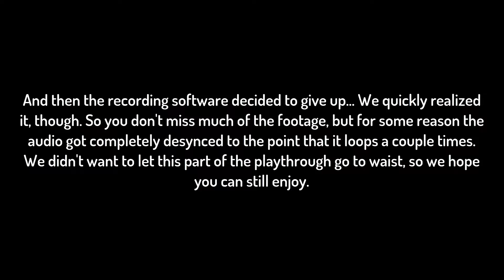The Great Audio Catastrophe of 2018! Rayman Legends Co-op Part 15 w/ Goroncraft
In this video, we wrap up world 4 by fighting a giant robot-fish boss... Anyway, in the second half of this video the audio gets a little out of sync and there was no way to resync it. I thought it was still quite watchable/enjoyable, so I decided to let it be. I hope you can still enjoy!